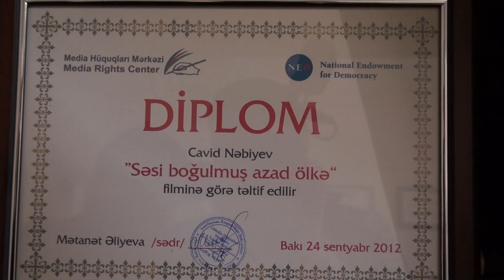Cavid Nəbiyev Xaçmazda saxlanılmasından və döyülməsindən danışdı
Seçkilərin Monitorinqi və Demokratiyanın Tədrisi Mərkəzinin (SMDT)  Xaçmazda təlim keçirmək istəyən təlimçiləri Cavid Nəbiyev və Günay İsmayılova polislər tərəfindən saxlanılıblar. Onlar saxlanılan zamanı Xaçmaz Rayon Polis Şöbəsinin cinayət axtarış bölməsinin rəisi Amil Tahirli C.Nəbiyevə fiziki zorakılıq edərək onu döyüb.

Daxili İşlər Nazirliyinin mətbuat xidmətinin  şöbə rəisi Orxan Mansurzadə  bildirib ki, məsələ ilə bağlı araşdırma apardıqdan sonra məlumat veriləcək.
Qeyd edək ki,  bu gün saat 10:30-da SMDT-nin təlimçiləri Xaçmaz şəhərindəki "Sahil" otelində "Yerli problemlərin həllində vətəndaş iştirakının artırılması" mövzusunda təlim keçməli imişlər.  Təlim başlamamışdan öncə əvvəl bir qrup mülki geyimli şəxslər, sonra isə polis əməkdaşları adıçəkilən otelə gələrək təlimçilərin və təlimə gələn iştirakçıların sənədlərini müsadirə ediblər. Onlarla təlimçilərlə və iştirakçılarla kobud davranaraq onlara təzyiqlər ediblər və oteldən çıxardıblar. Mülki geyimlilər və polislər aldıqları sənədləri sonradan geri qaytarıblar. Onlar heç bir səbəb göstərmədən təlimin keçirilməsinə icazə verməyəcəklərini bildiriblər. Mülki geyimli şəxslərdə özlərini polis kimi təqdim ediblər.